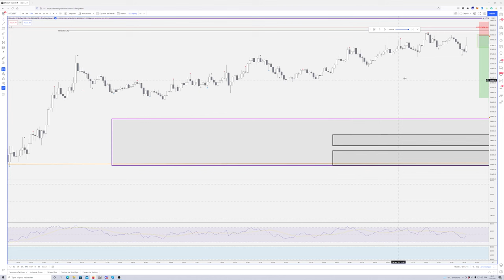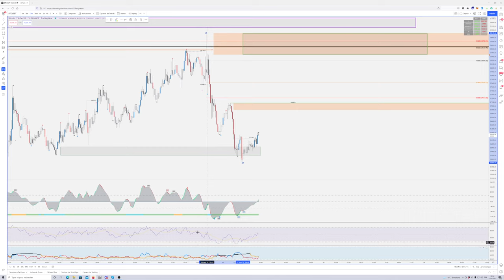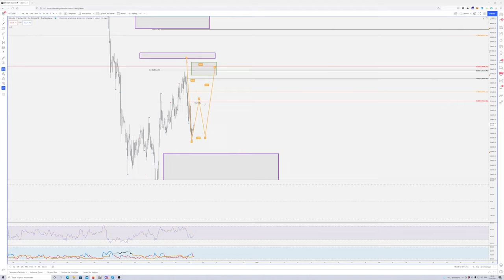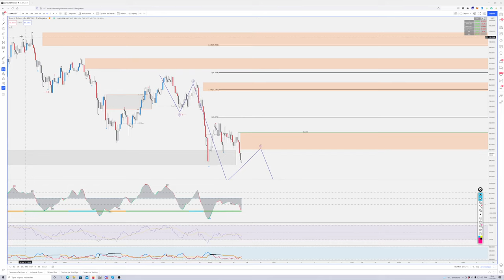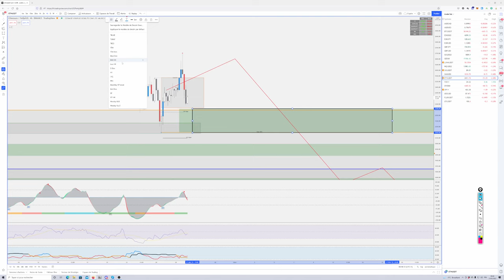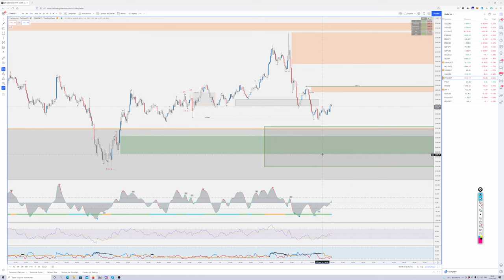RECHUTE DES CRYPTOS??? Nos ZONES de TRADE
Timeline :
0:00 BTC
12:12 LUNA
14:48 ETH